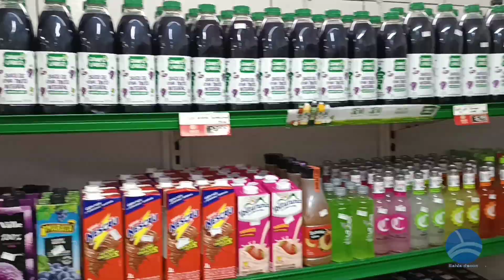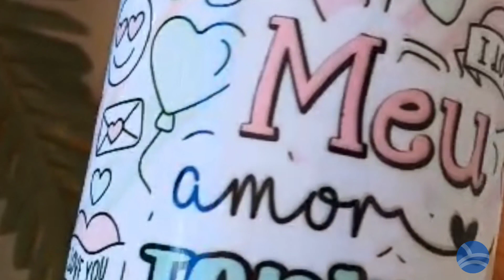"Xoxota mole", em Maragogipe, a tradicional quadrilha junina feminina anima há anos o Município.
A quadrilha maís esperada todos os anos no Município de Maragogipe, é um evento junino que percorre às ruas de Maragogipe e depois o evento fica por conta de shows de bandas.

Este ano, os shows ficaram por conta de: Amaury Quirino, Forró dos Amigos e "Rodrigo Pithoco e Pagode dos Zamigos". e